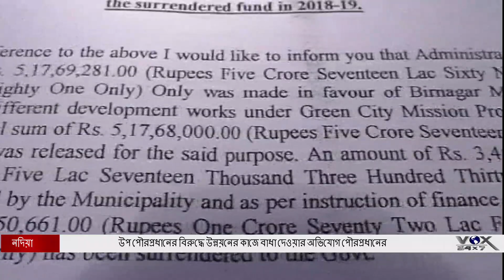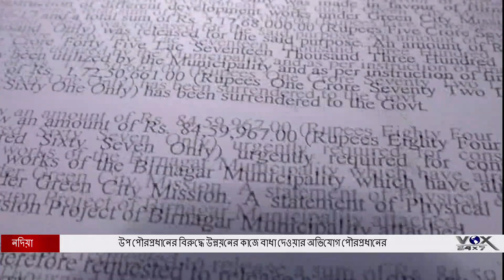উপ পৌরপ্রধানের বিরুদ্ধে উন্নয়নের কাজে বাধা দেওয়ার অভিযোগ পৌরপ্রধানের